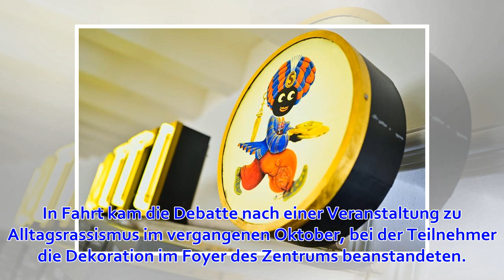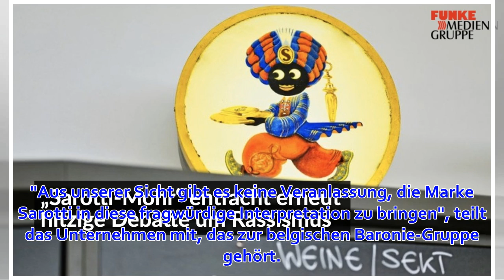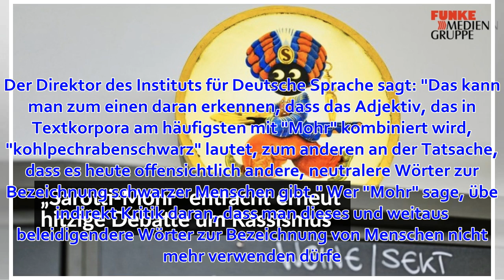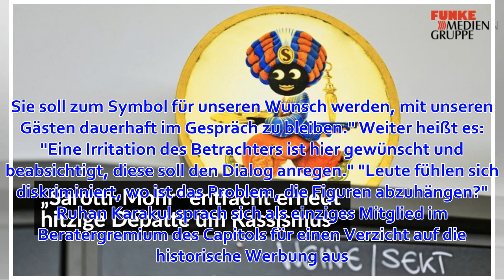Rassismusdebatte in Mannheimer Kulturzentrum spitzt sich zu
Dienstag, 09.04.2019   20:49 Uhr Gut ein Jahrhundert lang warb die Schokoladen-Marke Sarotti mit einer Figur, die kolonialistische Stereotype eines dunkelhäutigen Dieners mit Pluderhose, Schnabelschuhen und Tablett. Die Frage, ob man solch eine Abbildung h...